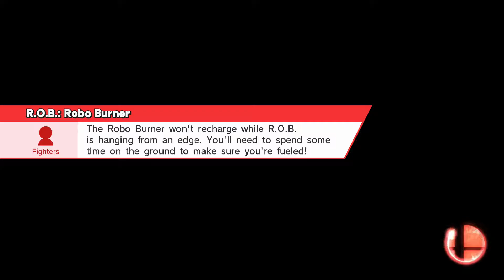SwP #30: Zavala vs Bebop